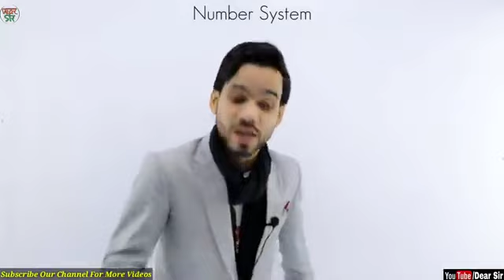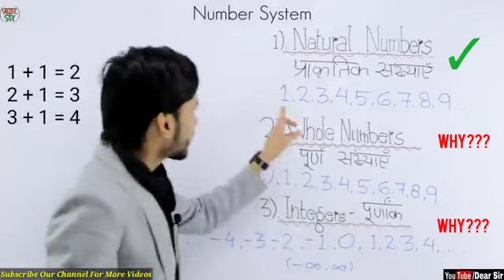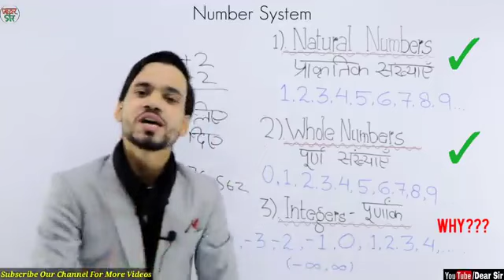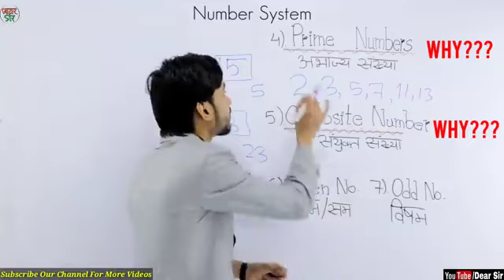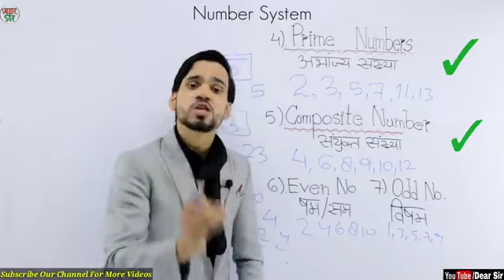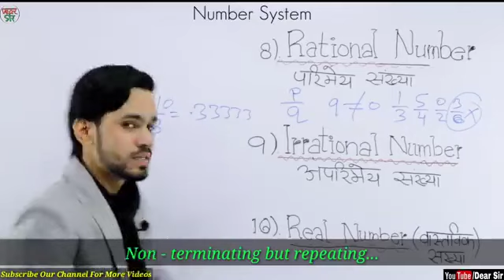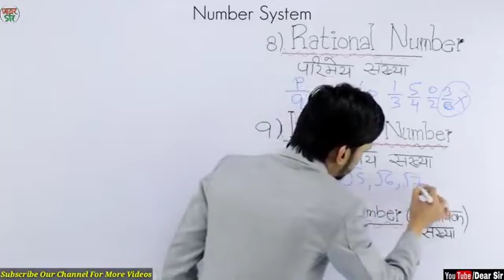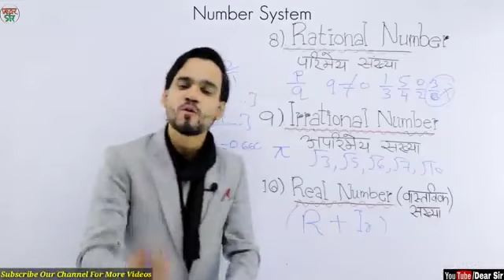Number system chapter whole numbers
new video for maths lovers mathematics 📐📊📚